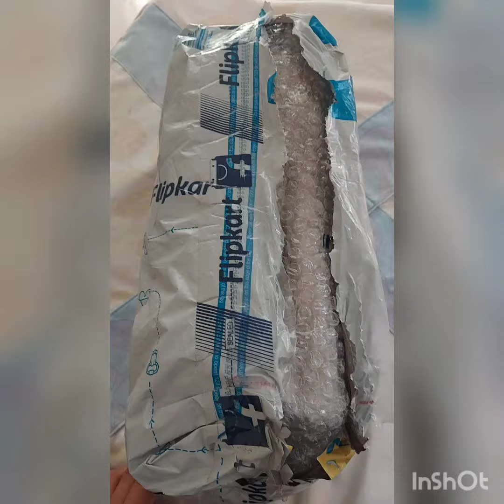House of Quirk: press/iron holder.. heat resistant..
Press/Iron wall mounted holder.. good quality.. Press/iron  holding is good

1 Shelves for holding wire..
Steel Hooks to hold iron board and 3 nails given to mount holder on wall..
HEAT RESISTANT.. GOOD MATERIAL..
MEASUREMENT:
Total Height :12inch; Length: 5 Inch;
For press :height:10 inch ;Length:5 inch
For shelve: height : 2 inch; Length:5 inch, Breadth :2inch
Hooks: length :5 inch; height : 4.5  inch ,diameter 2.5inc
flipkart shoping
PRICE: Rs:749